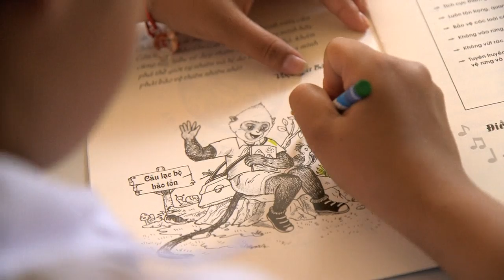Preisgekrönter Naturfilm „Die Letzten Ihrer Art“ am 30.11. um 11 Uhr im CINEPLEX Münster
Goldkopflanguren zählen zu den 25 am stärksten bedrohten Affen weltweit. Die Primaten leben nur auf der Insel Cat Ba im Norden Vietnams. Gerade noch 60 Tiere gibt es dort, sie sind die letzten ihrer Art. Der Film begleitet eine über Jahre akribisch vorbereitete Aktion, von deren Ausgang das Überleben einer Art abhängt – und die symbolisch steht für die Anstrengungen, die nötig, aber eben auch möglich sind, um die Artenvielfalt zu erhalten. Ein Team um den Münsteraner Zoodirektor Jörg Adler stellt sich einer nie dagewesenen Aufgabe: Die Veterinäre und Zoologen aus Deutschland, den USA, Australien und Vietnam wollen zwei Tiere einfangen und umsiedeln, um sie zur Hauptgruppe zu bringen und so die Fortpflanzung der Art zu sichern...